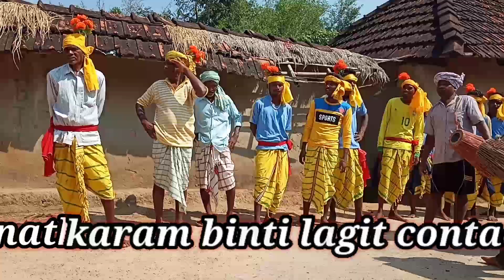karam nach full video Song 2021/Santali traditional video/karma dance/Santali vlogger Somnath/mp3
Karam nach full video song 2021

Traditional video song 2021

Santali Karam dance video 2021

Santali dance video

Karam nach 2020

Santali Karam enech video

Karam binti full video

Santali Latest video 2021

Latest Santali video song 2021

Santali vlogger Somnath

Santali-karam-Dance-2021
top-latest-video

Santali kori star

Soren creation

Hansda creation

Santali creation

Santali Disom

Dhoram kiya song

Jati song

Karma puja video

Santali close

Santali vlogger video

Santali vlogs video 2021

New Santali vlogs video 2021
New Santali vlogs

Santali traditional vlogs video

Santali traditional Song 2021

Style dance video 2021

Santali kori star

Santali video

Santali music 2021

Santali song

Karam enech 2020_2021

Santali new video song 2021

Santali Karam 2021k

Karam nach Santali 2021

Dinesh mandi

The Santali Disom

Santali Tik tok vairal video

Tik tok like video

Santali

Santhali official

Sonamoni production

Bs music production

Bhimsen Karam nach

Rc murmu

Staphan tudu

Fulmuni vlogs video

Santali vlogger shenha

Santali vlogger kunami

Ashok tudu new video Song 2021